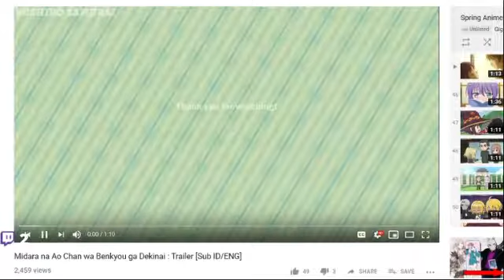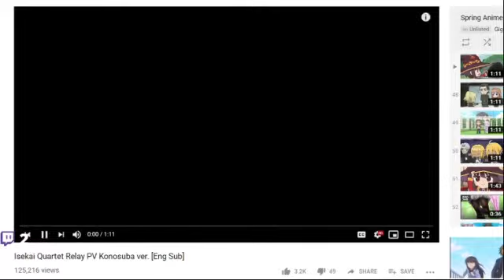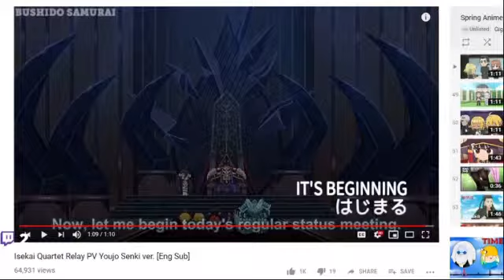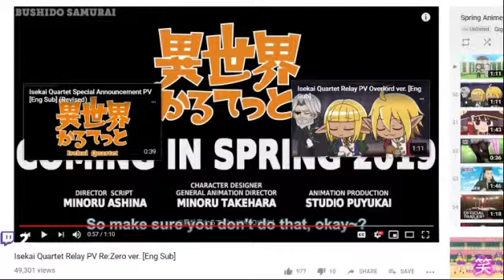Into the Dumpster: Isekai Quartet Relay- Accurate enough, but why though? (Trailer)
Welcome to Into the Dumpster, where I go out and look through anime trailers and stuff to see how I feel about them and check things out. Hopefully I'll be able to put up every episode of this series up if the Copywrite Gods allow it.